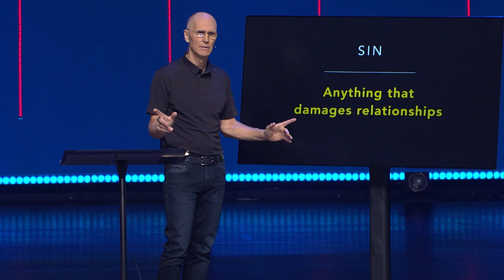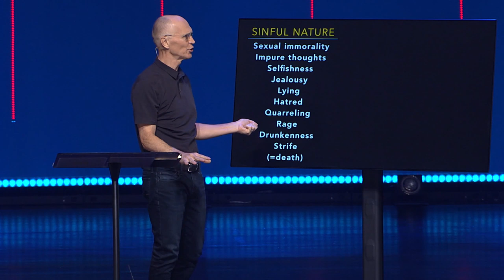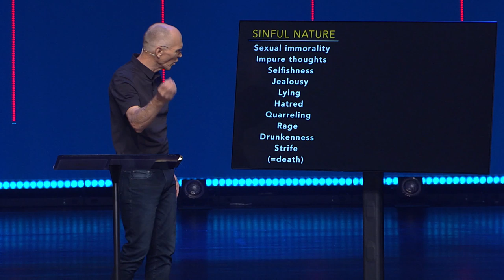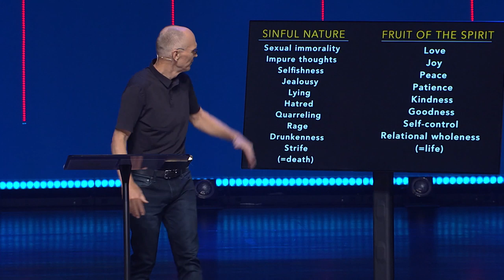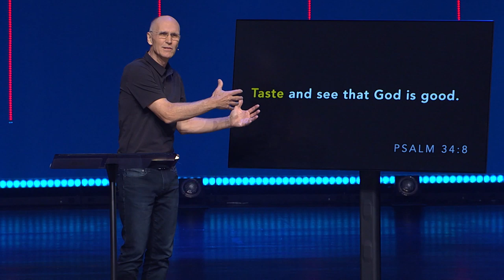Done With That, Really? // Done With That // Bob Merritt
The Bible says, “It is God’s will that you should be sanctified: that you should avoid sexual immorality.” But what is sexual immorality, exactly?